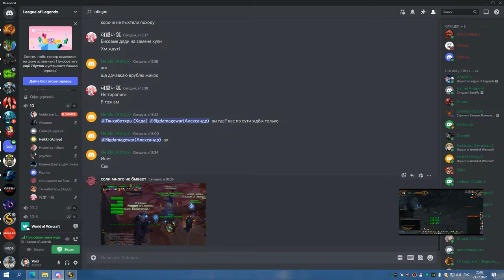5я часть КАРА ГЕР РШАМ 23 07 22